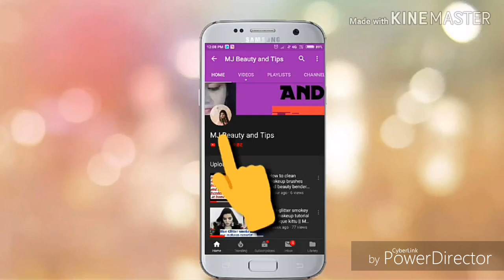A Day in my life😍||Chachi Ghar || Pooja function Vlog2|| Q&A Questions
hey guys so today i am sharing this vlog video hope u all like this 😍😍